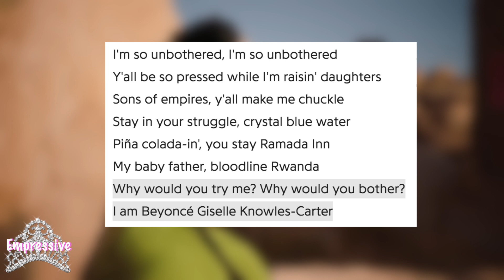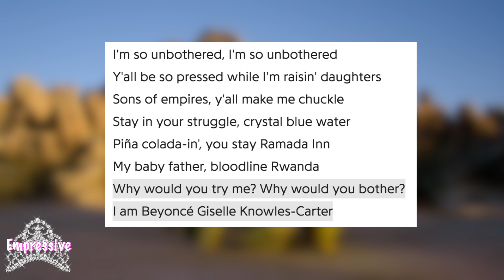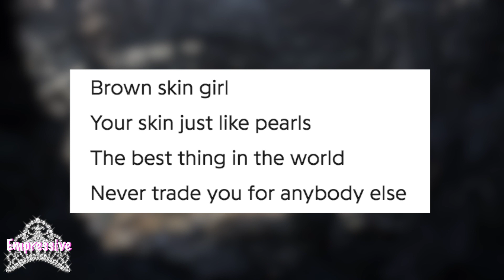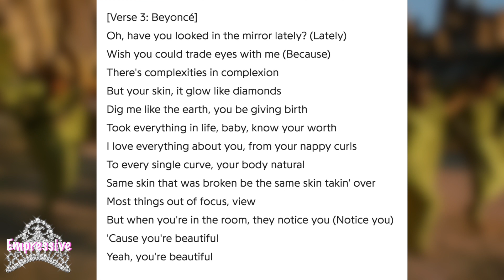Beyonce praises dark skinned girls! | "The Gift" (Album review)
01 Beyoncé – “Bigger”
02 Beyoncé – “Find Your Way Back (Circle Of Life)”
03 Tekno, Yemi Alade, & Mr. Eazi – “Don’t Jealous Me”
04 Burna Boy – “Ja Ara E”
05 Beyoncé & Kendrick Lamar – “The Nile”
06 Beyoncé, Jay-Z, & Childish Gambino – “Mood 4 Eva”
07 Salatiel, Pharrell, & Beyoncé – “Water”
08 Blue Ivy Carter, St. Jhn, Wizkid, & Beyoncé – “Brown Skin Girl”
09 Tiwa Savage & Mr. Eazi – “Keys To The Kingdom”
10 Beyoncé – “Otherside”
11 Beyoncé & Shatta Wale – “Already”
12 Tierra Whack, Beyoncé, Busiswa, Yemi Alade, & Moonchild Sanelly – “Already”
13 070 Shake & Jessie Reyez – “Scar”
14 Beyoncé – “Spirit”